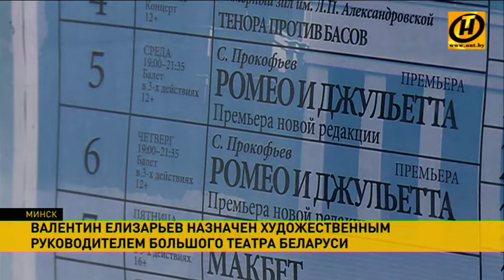Валентин Елизарьев вернулся в Большой театр оперы и балета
Сегодня министр культуры представил народного артиста СССР коллективу в новой должности – «художественного руководителя» всего творческого процесса.